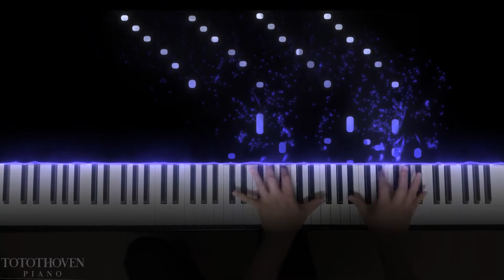Chopin - Black keys Etude (Op.10 No.5)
Chopin - Etude 'Black keys' (Op.10 No.5) by Totothoven
Yamaha CLP685 with CFX Tone.

A one line thinking
- A splendid dance of the right hand performed only on black keys. The song became public popular due to a piano battle scene in the movie "Secret".

New video will be uploaded every Sunday morning, Eastern Standard Time zone.